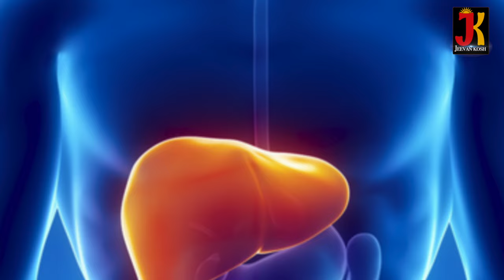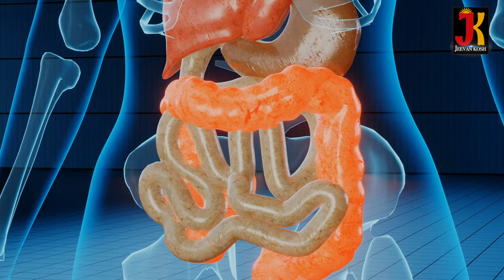Red Wine Health Benefits and Side Effects - ऐसे शामिल करें रेड वाइन को डाइट में तो रहें Healthy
Red Wine is good for health if taken in right amount and in right way. In today's video find out the health benefits of Red Wine and Side effects.
ऐसे करेंगे रेड वाइन को डाइट में तो होंगे फायदे ही फायदे |